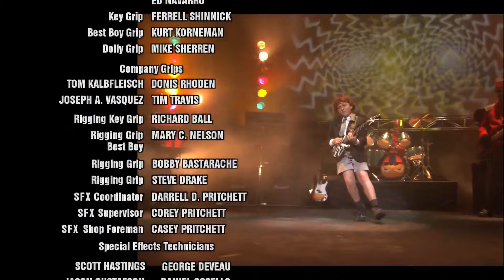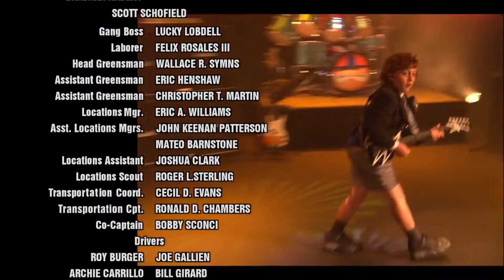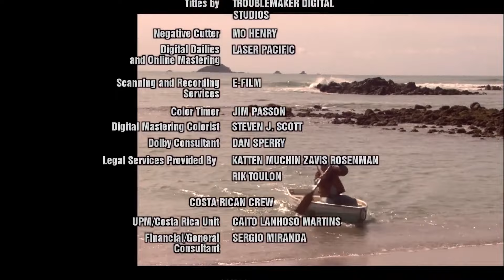''Mini Espías 2 La Isla De Los Sueños Perdidos (2002) Parte FINAL Español Latino 1080pHD”